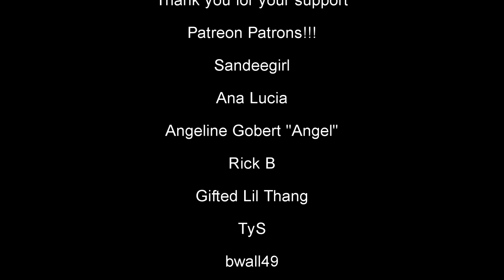Gigi & Dani - "Reins"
Song: "Reins" by Sonya L Taylor

These lyrics were written specifically for this SHIP.  I especially keyed in on Gigi saying she'd hold Dani "I'll always hold you", the fact that Dani lied and the way Gigi handled her.

TyS
bwall49
Ana Lucia
Sandeegirl
Rick B

Lyrics: Sonya L Taylor (BMI)